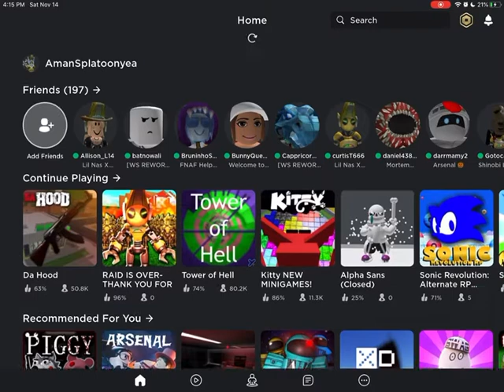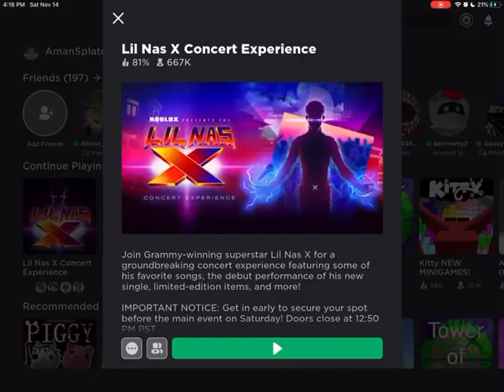Lil Nas X Main Event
This was a very good event I can see they worked w lot of time on this the music is good the stuff is good and the animations are good I’m so glad this was an event.